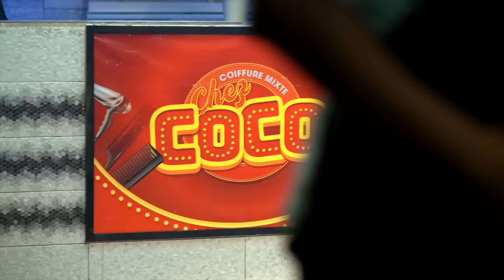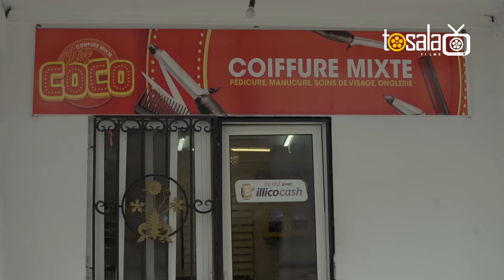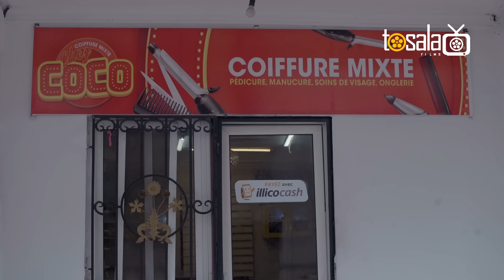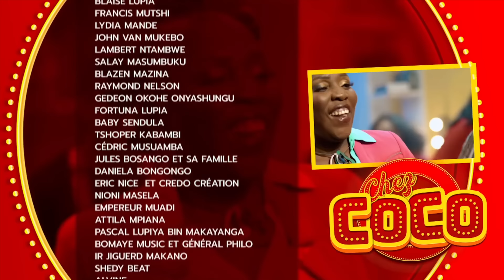INÉDIT ! CHEZ COCO SAISON 02 EPISODE 13 avec Maman Kalunga, Daniela, Décor, Nada, Pierrot, La Donnat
INÉDIT ! CHEZ COCO SAISON 02 EPISODE 13

Cette série est une propriété de Tosala Films, tout téléchargement en vue d'une diffusion quelconque sans autorisation vous expose à des poursuites judiciaires.

Chez Coco avec Maman Kalunga, Daniela, Décor, Nada, Pierrot, La Donnat